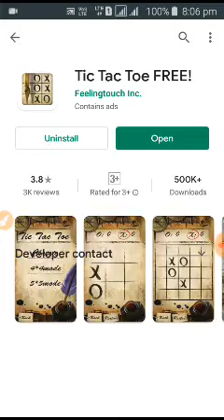21 April 2020